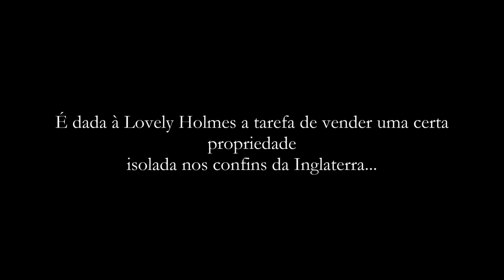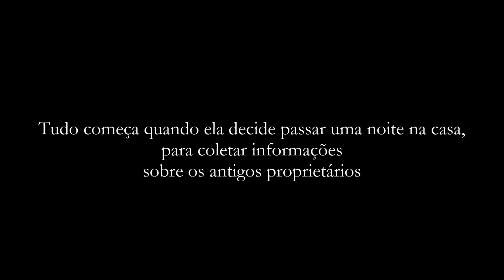Booktrailer - Honeycomb e o Estranho em Midnight Hall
História disponível no Wattpad